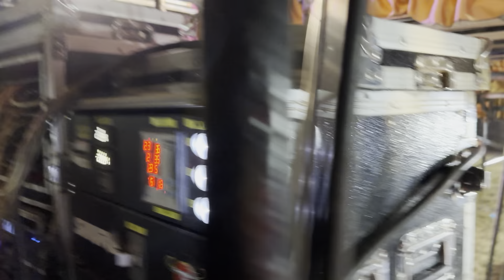บอส&ซ้อ🆎ก่อนขึ้นโชว์ บอสดมผมซ้อด้วย😍 📌ห้วยทับทัน ศรีสะเกษ